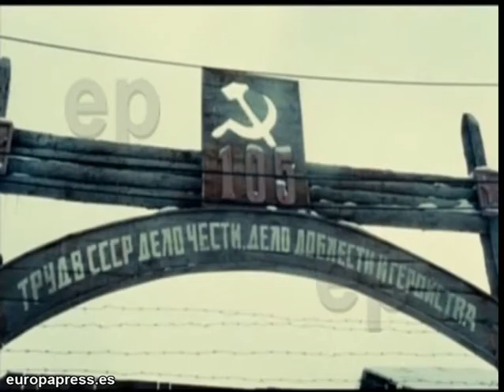Llega a las pantallas 'Camino a la libertad'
Llega a nuestras pantallas 'Camino a la libertad'. La película narra la historia de un grupo de soldados, encarnados por actores de la talla de Ed Harris, Colin Farell o Mark Strong  ,que logran escapar de un gulag siberiano en 1940, durante el mandato de Stalin.